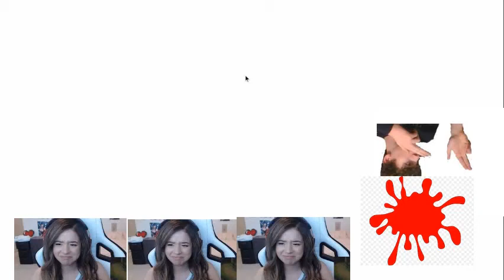My editor does some sick edits (reuploaded)